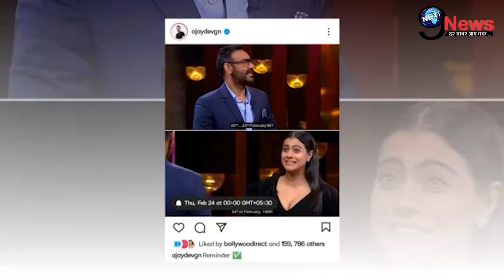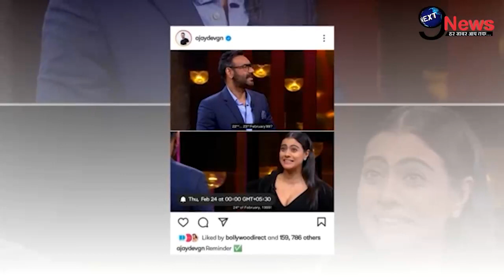काजोल की खातिर पति अजय ने उठाया ये बड़ा कदम, दिल छू लेगा ये फैसला | Ajay Devgan-Kajol